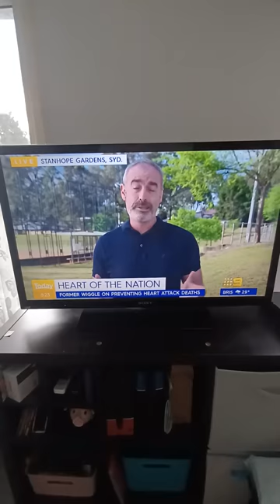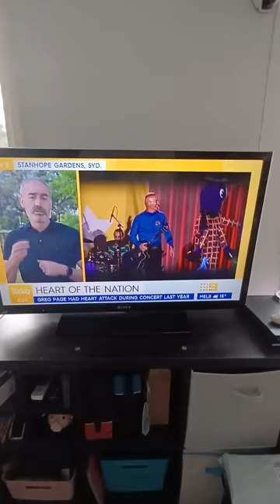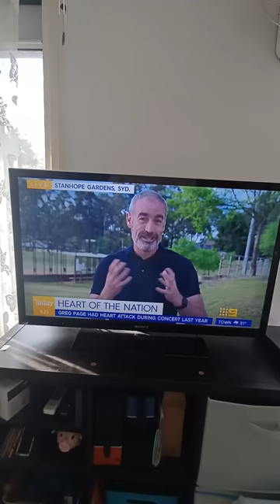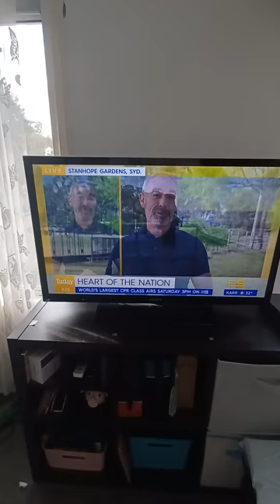Greg page was on channel 9